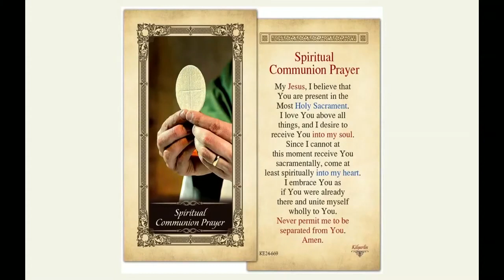Holy Thursday April 9th 2020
Holy Thursday
6:00 PM St Camillus Catholic Church, English Mass,
St Camillus Catholic Church

Entrance
Ubi Caritas
Text: Ubi caritas et amor, Latin, 9th C. Music: UBI CARITAS, 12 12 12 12 with refrain; Mode VI. Livestreamed with permission under One License A-717581.

Penitential Act
Kyrie eleison. Christe eleison.  Kyrie eleison.

Gloria
Glory to God in the highest and on earth peace to people of good will.
Text: Lord, have mercy; Christ have mercy; Roman Liturgy.

Psalm 116
I will take the cup of life, I will call God’s name all my days.

Gospel Acclamation
Glory and praise to you, O Lord Jesus Christ.
Text: Roman Liturgy. Music: Joe Regan. Published by OCP. Livestreamed with permission under One License A-717581.

Universal Prayer
Gracious God, hear our prayer.

Preparation
The Servant Song

Lord’s Prayer
Text & music: Plainchant, adapted by Robert Snow. Livestreamed with permission under One License A-717581.

Communion
Ubi cáritas/ Mandátum novum
Text: I Corinthians 13:2-8, 13; John 13:34.  Music: Jacques Berthier, 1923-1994.

Veneration of the Holy Eucharist
Pange Lingua & Tantum Ergo
Text: Pange Lingua, Thomas Aquinas, c. 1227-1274, alt. Music: PANGE LINGUA GLORIOSI, 8 7 8 7; Chant, Mode III. Liber Hymnarius, 1983